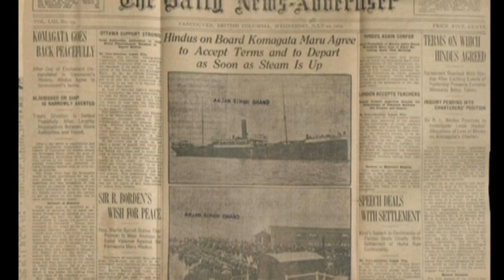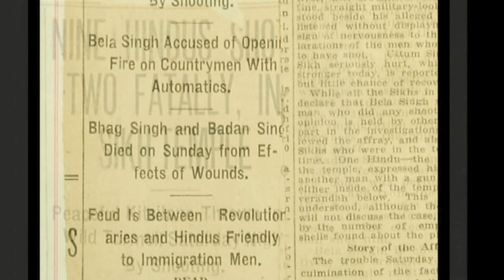MEWA SINGH FEATURE PT1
A documentary based on Bhai Mewa Singh Lopoke. He was first Indo-Canadian, who was hanged in Vancouver on January 11,1915. His sacrifice was directly related to the tragic incident of Komagata Maru which was returned from Vancouver in July 1914.
Courtesy: Omni News Vancouver.